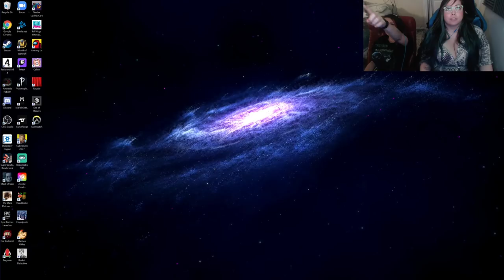Saving Our Friend - Cyberpunk returns!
There might be some highly upsetting things in this one.